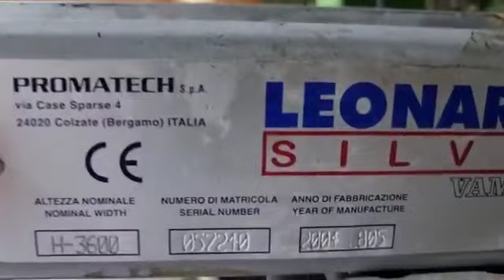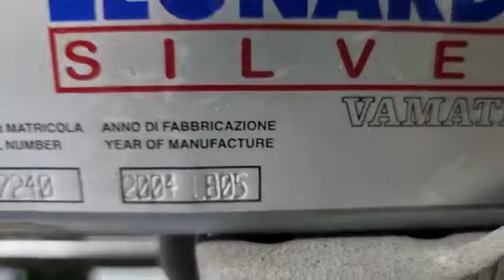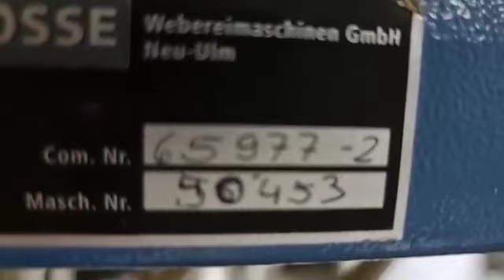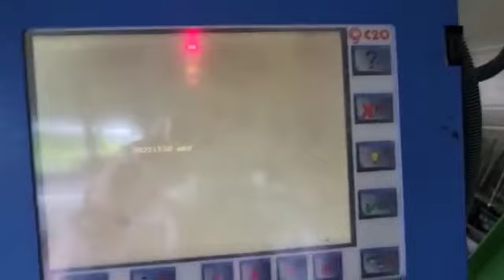Leonardo silver model EJP4#ustertopmatic